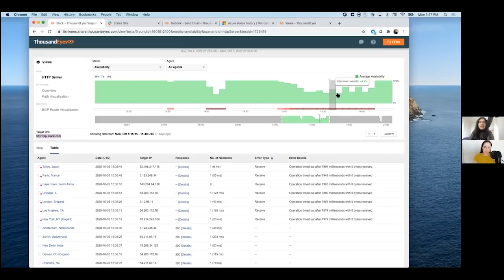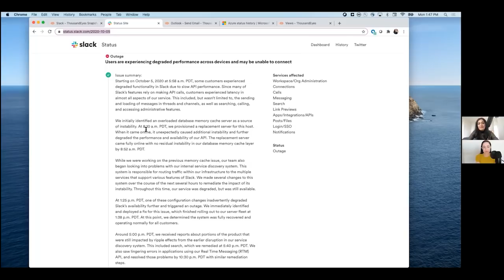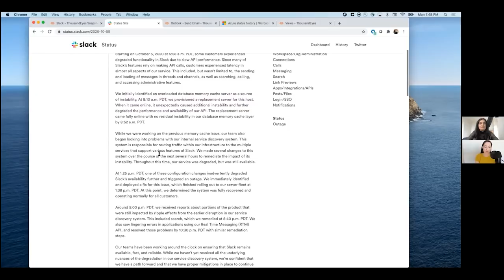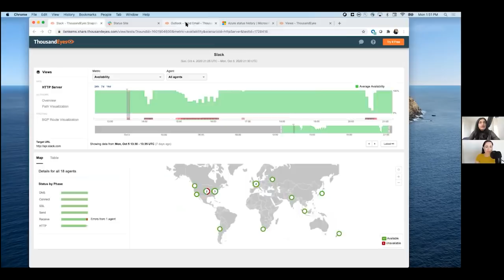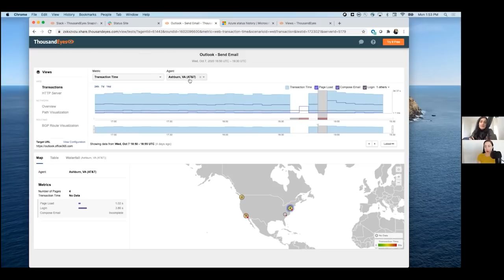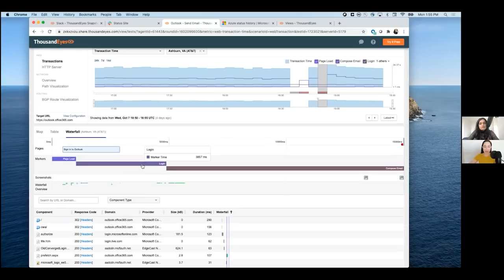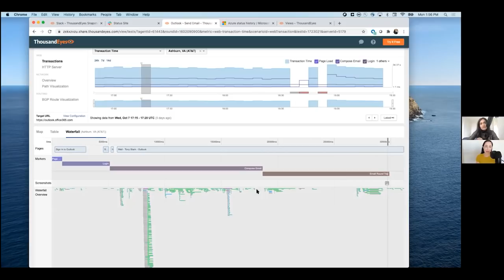Ep. 26 The Case of An Overloaded Database and What Happens When a Bug Bites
In this week's episode of TheInternetReport...

00:00 Welcome
00:17 Headlines
00:51 Under the Hood: In this week’s episode, we dive into a recent outage at Slack that caused intermittent issues for its enterprise users (including ourselves) for nearly a full day. The cause, as noted by Slack, was on the backend and related to an overloaded database.
08:45 Next, we dig into another outage at Microsoft. According to their statement, a bug in an internal update seems to have revoked the routes to a number of devices that were believed to be unhealthy—thereby creating congestion in the rest of their network. This explanation jives with the increased packet loss we observed during this time period.